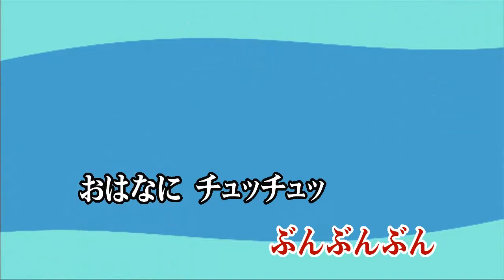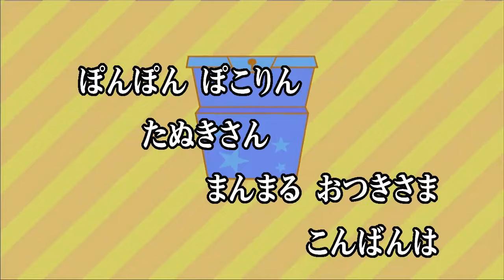カラオケJOYSOUND (カバー) げんき げんき ノンタン / 齋藤彩夏 （原曲key） 歌ってみた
げんき げんき ノンタン
齋藤彩夏